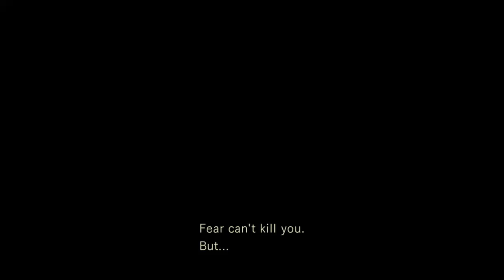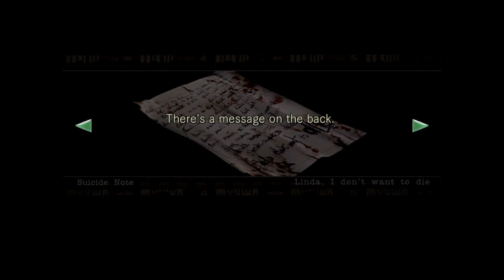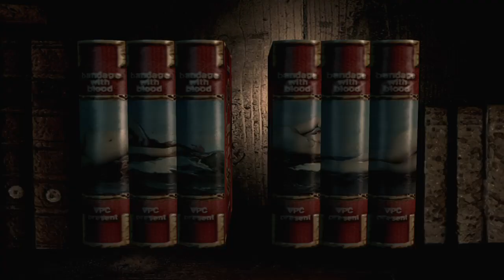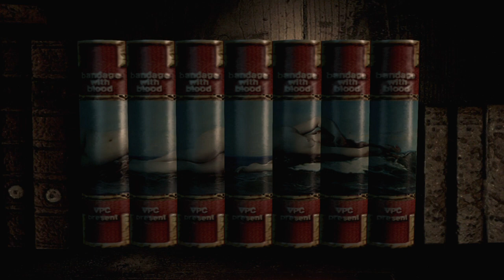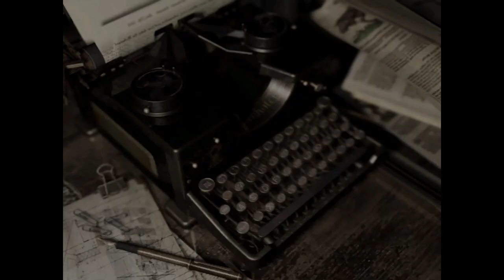Resident Evil (PS4) Jill Valentine Part 3